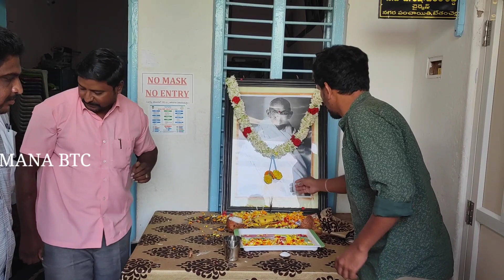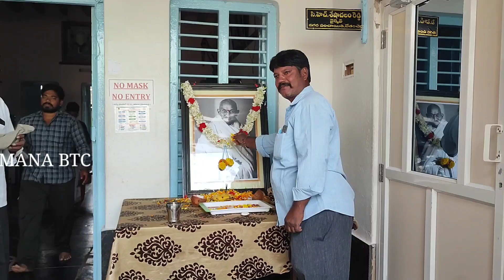బేతంచెర్లలో మహాత్మా గాంధీ జయంతి సందర్భంగా ఘనంగా నివాళులర్పించిన మున్సిపల్ చైర్మన్ CH చలం రెడ్డి.